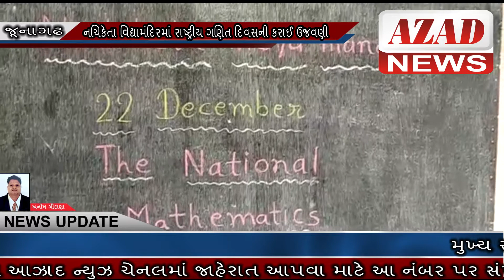AZAD NEWS(જૂનાગઢ) - નચિકેતા વિદ્યામંદિરમાં રાષ્ટ્રીય ગણિત દિવસની કરાઈ ઉજવણી